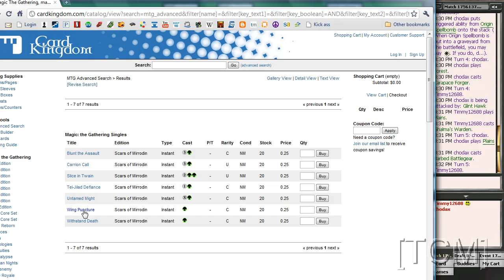[TCM]: Limited - SoM Draft 3 (Part 2 of 6)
Scars of Mirrodin draft. SoM drafting.
Drafting mtg and explaining the picks and pick order.